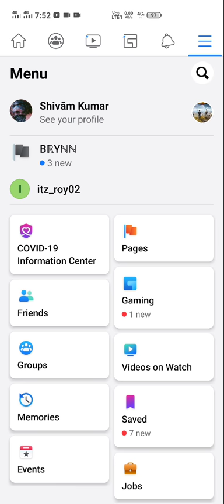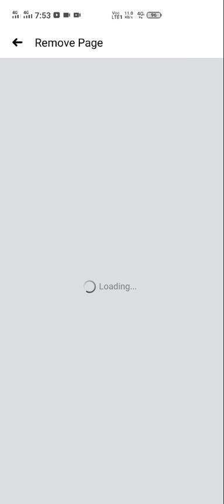Facebook page delete kaise kre🤔